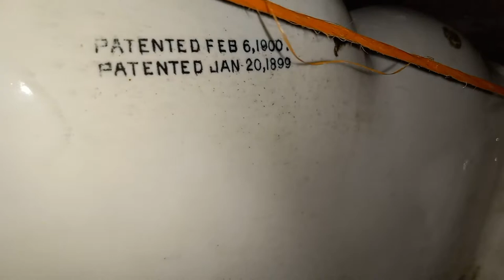1919 Crane Purus Flushes!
This toilet is absolutely legendary